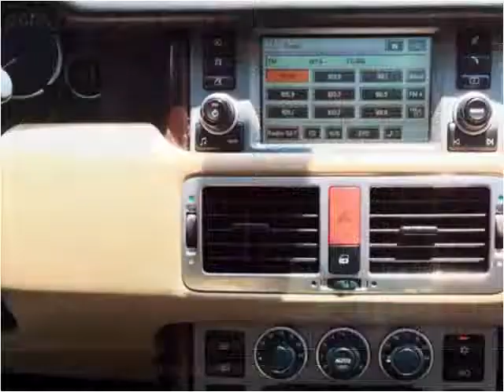2006 Land Rover Range Rover Used Cars Atlanta GA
This 2006 Land Rover Range Rover is available from Auto Barn LLC.